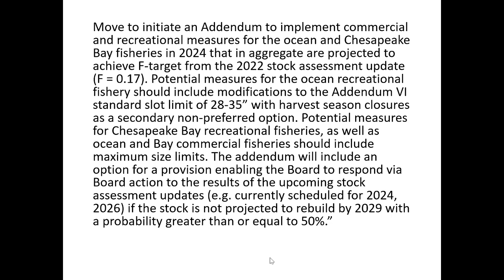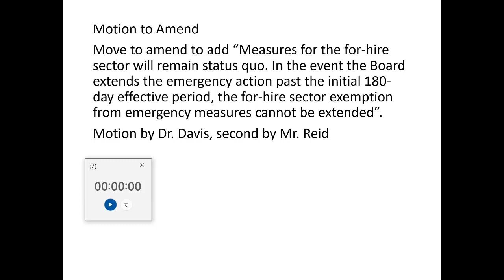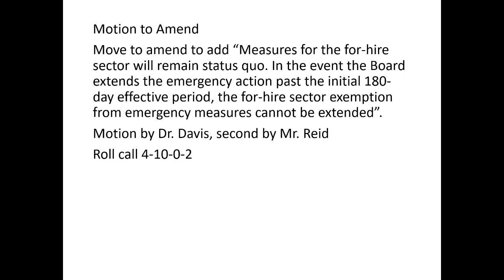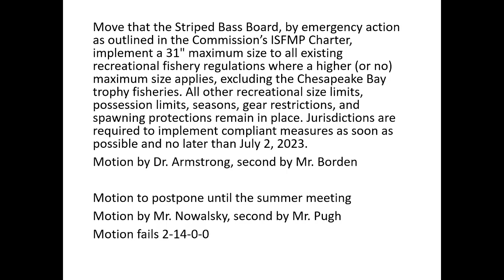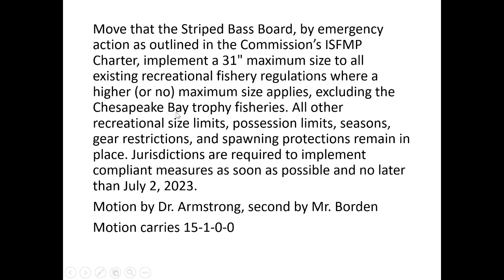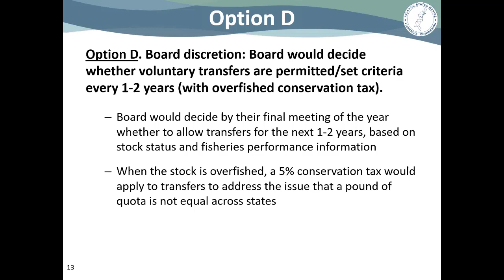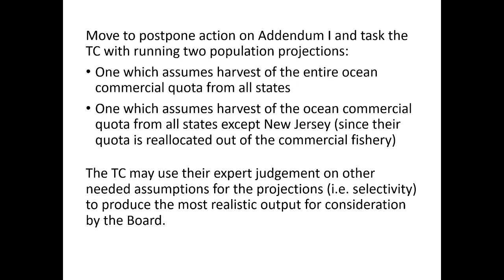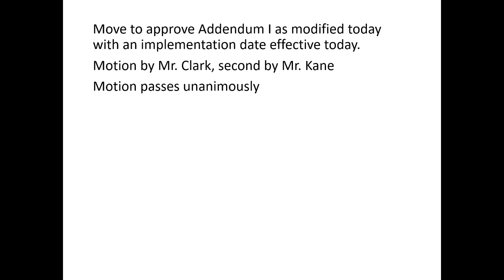Atlantic Striped Bass Board Proceedings #2 May 2023